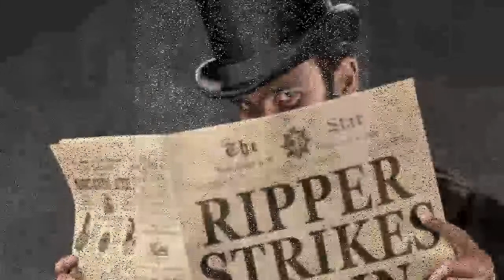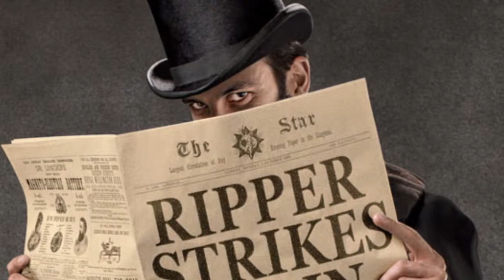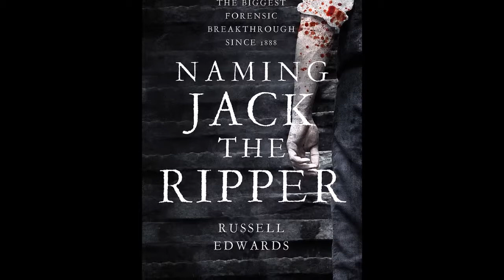Claim that Jack the Ripper has been unmasked by DNA evidence is WRONG,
Scientists have said evidence which claimed to have unmasked Jack the Ripper is wrong because a decimal point may have been put in the wrong place during calculations to match the killer's delay with his descendants.